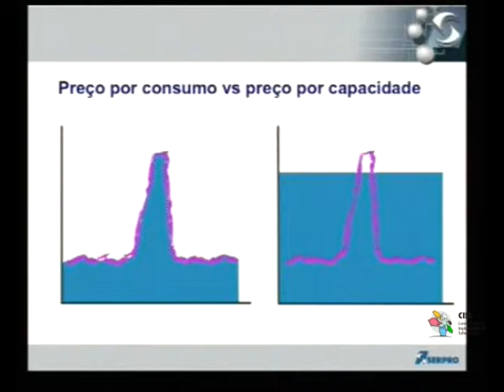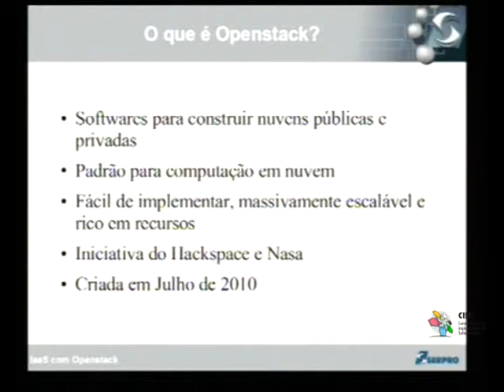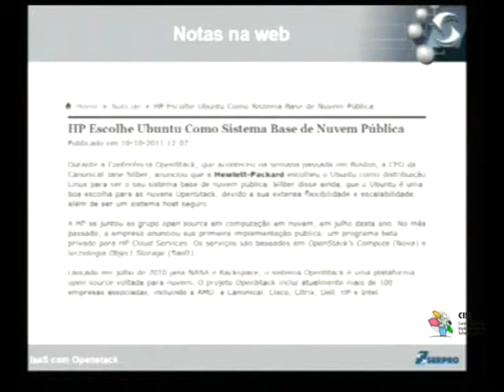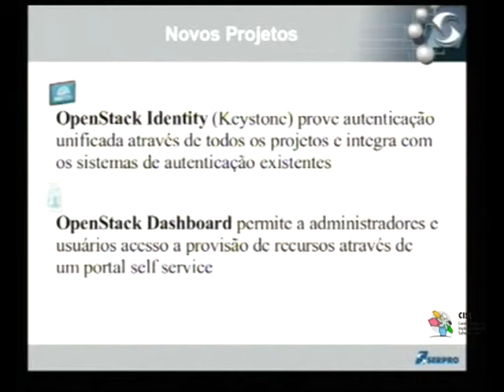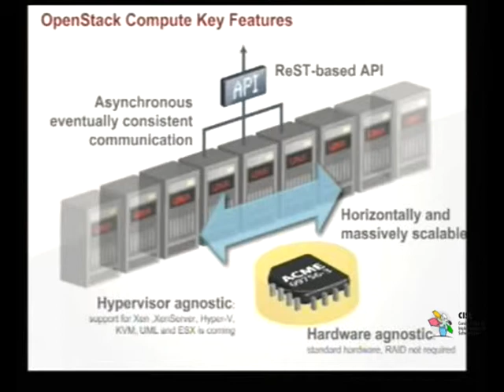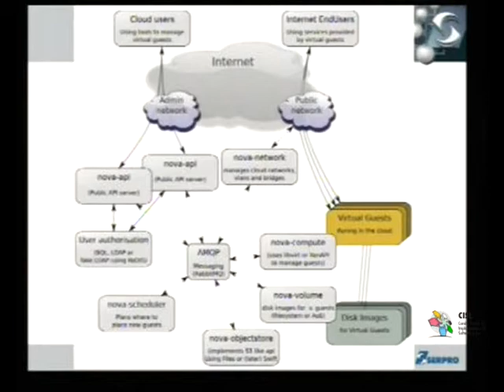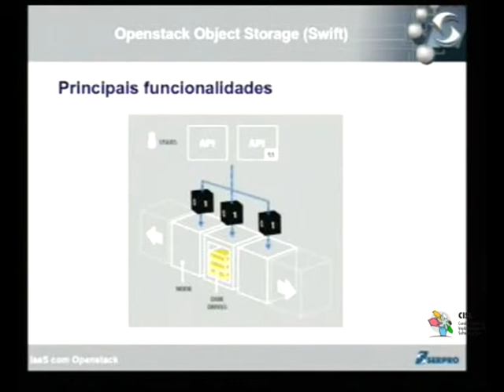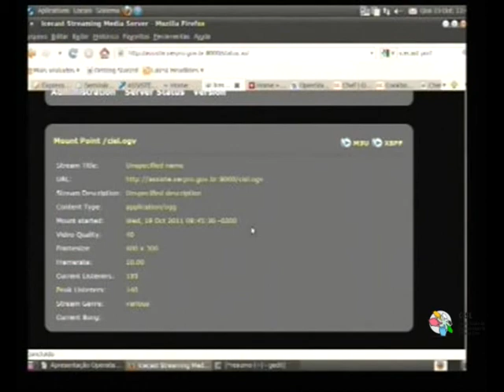Seminários Tecnológicos - Software Livre nas Nuvens - CISL - 3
11h - Gestão de infra com OpenStack - Alexandre Aguiar (Curitiba)

14h - Ferramenta para monitoramento Zabbix - Rodrigo Hjort (Manaus) - não realizado
15h - Ferramenta para gestão de autoescalonamento, balanceamento e monitoramento de projetos em nuvem scalr - Fabiano Pereira - (Florianópolis)